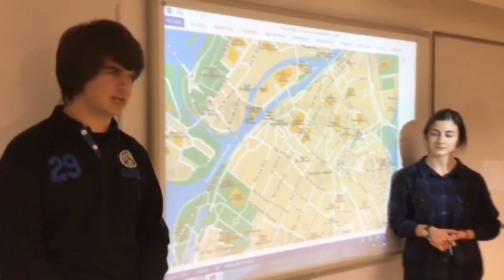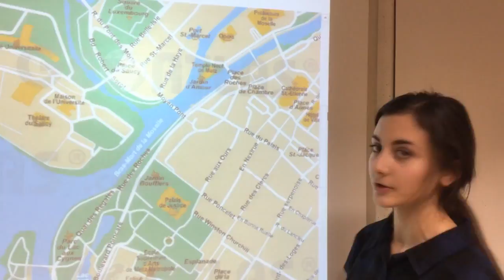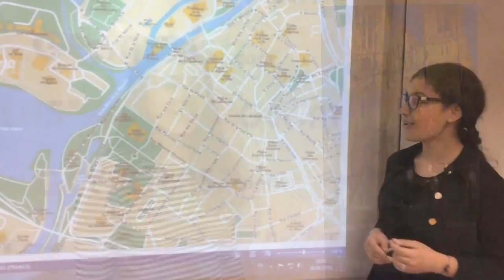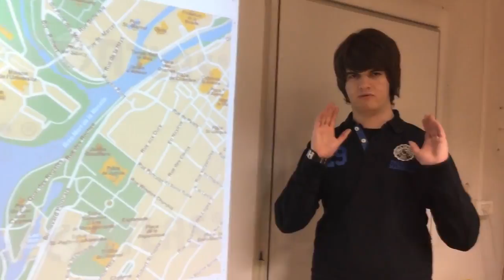ERASMUS+ Walking around a city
Exploration with poetry in mind.